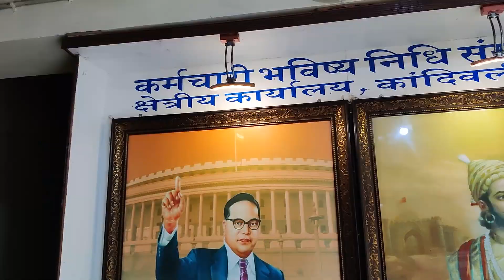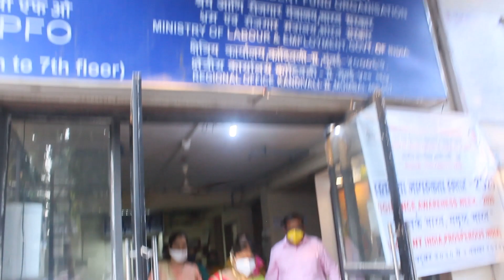Mom's Retirement Special Video.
After 35 years of Service she finnaly retired.
Please wish her a happy Retirement life in Comment Section
We Make Videos On Ganpati Aagman,Visarjan And Ganpati darshan
As well As Some Vlogs And public awareness Video
We Upload 2 videos In a Week.